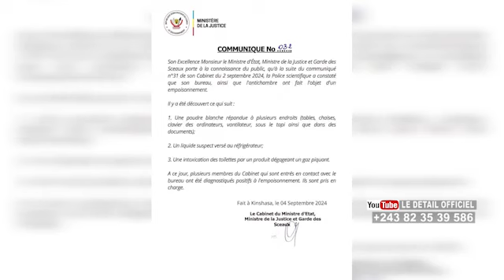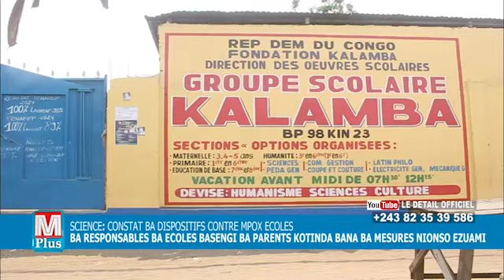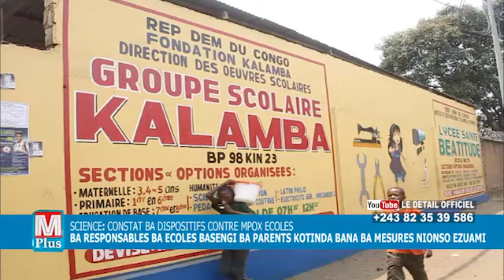BUREAU MUTAMBA EMPOISSONNE DANGER+BA VEUVES BALELI ESIKA KOKENDE EROSION+BAYIBI PANNEAU FORAGE ECOLE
LE BUREAU DU MINISTRE DE LA JUSTICE CONSTANT MUTAMBA EMPOISONNE